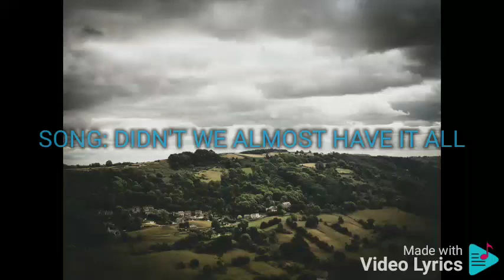DIDN'T WE ALMOST HAVE IT ALL JAMIE RIVERA